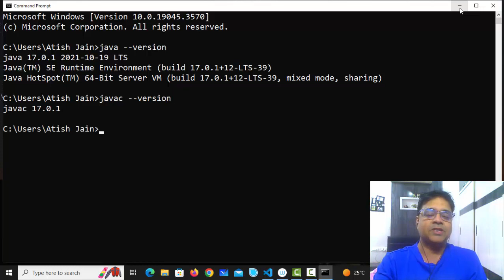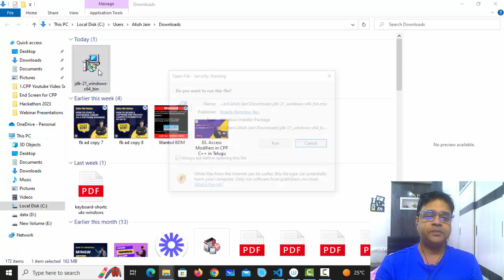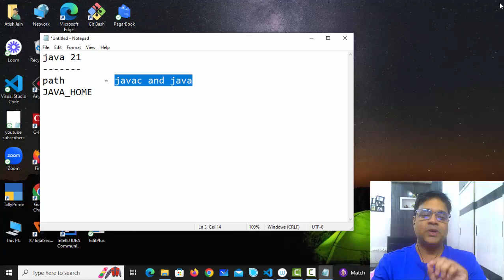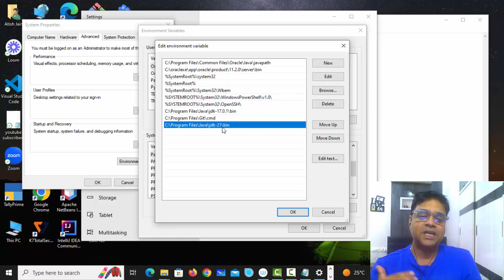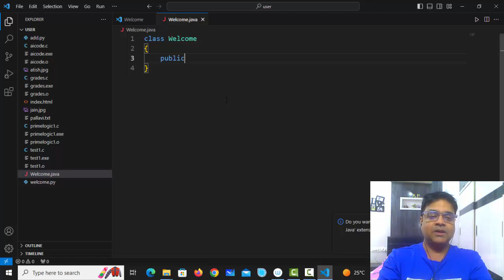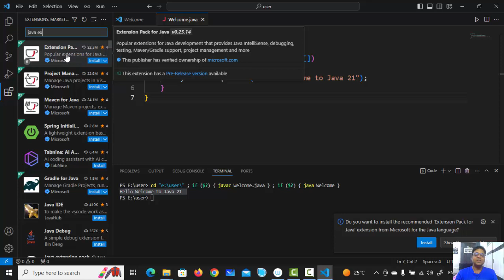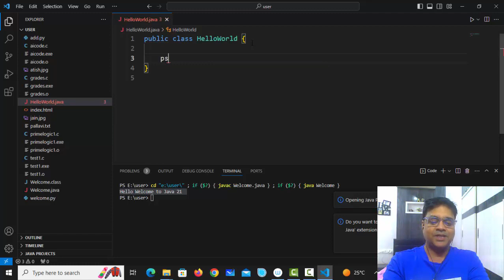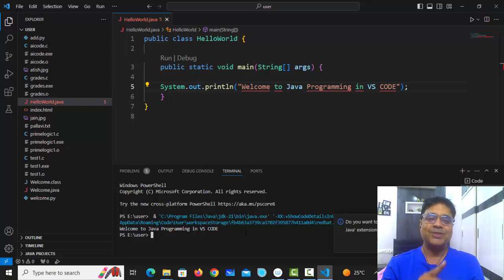7.Setting up Java 21 in VS Code | path | JAVA_HOME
In this comprehensive YouTube tutorial, we'll guide you through the process of setting up Java 21 in Visual Studio Code. Java is a powerful and versatile programming language, and having it properly configured in your development environment is essential. We'll focus on the crucial aspect of configuring the JAVA_HOME path, which ensures that your system recognizes the Java installation correctly.

By the end of this video, you'll have a seamless Java development setup in VS Code, allowing you to work on your Java projects with confidence. Whether you're a beginner or an experienced developer, understanding how to set up and manage your Java environment is a fundamental skill that this tutorial will help you master. Don't miss out on this valuable knowledge!